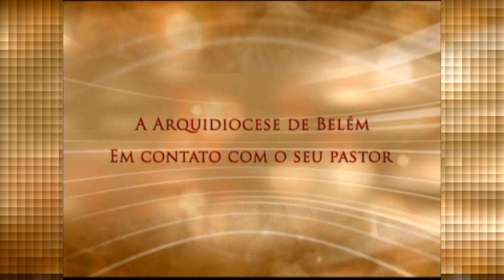Conversa com Meu Povo - 08/11/2016